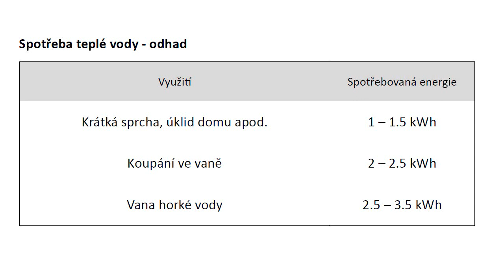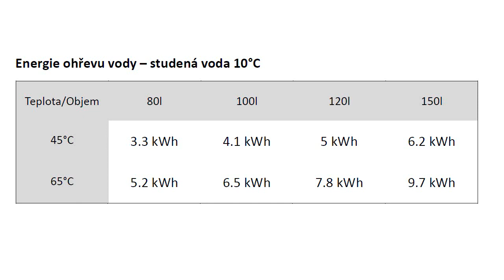Energetická krize #5: Jak ušetřit bez úprav bojleru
Speciál o bojleru: Je spousta případů, kdy do bojleru nemůžete zasahovat - bytové družstvo, záruční doba, podnájem. I přesto se dá výrazně ušetřit!

0:23 Jak nám uniká teplo
3:26 Princip úspor
6:41 Možná řešení

Co dál? Na tomhle kanálu najdeš nějaký cestování, stavbu nebo opravy lodě podomácku, starý Škododovky, Volkswagen T3 Syncro, offroad, sem tam asijskou kuchyni, retro techniku nebo hry a hlavně naše faily!

Podle témat seřazeno do playlistů:
80's & 90's retro tech - naše starý hračky (telefony, počítače, modelová železnice)
Volkwagen - naše Syncro, cestování, offroad